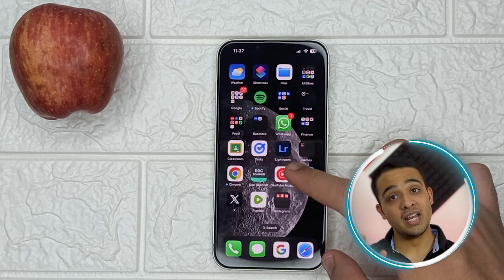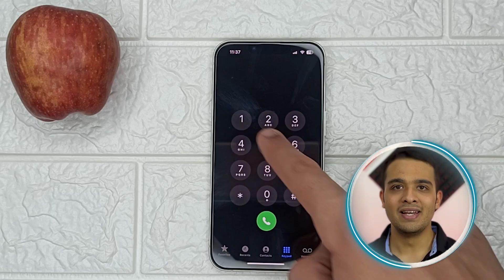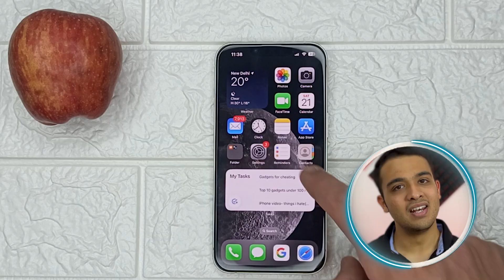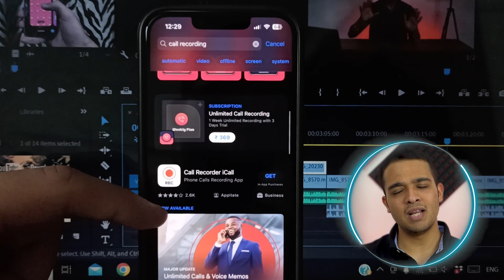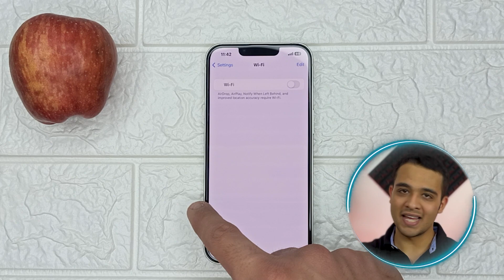iPhone BEKAAR hai - 7 BIG Problems !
Why I hate iPhone
Do not buy iPhone

iPhone 12
iPhone 13
iPhone 13 Pro
iPhone 14
iPhone 14 Pro

Green screen